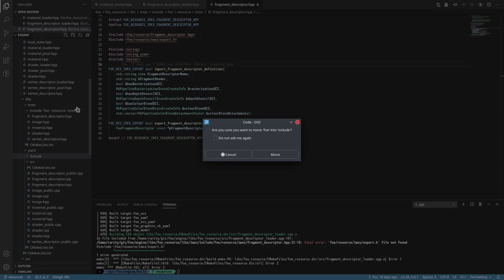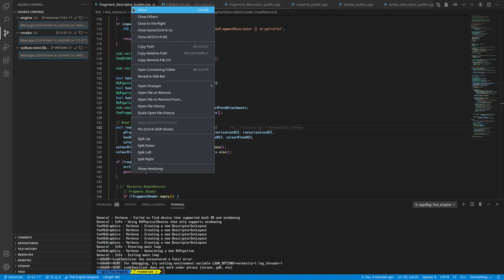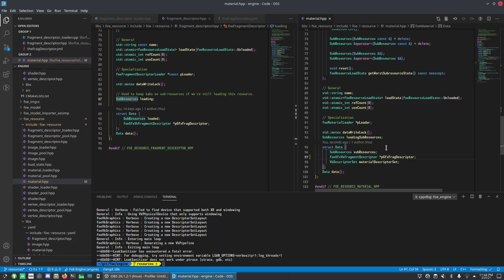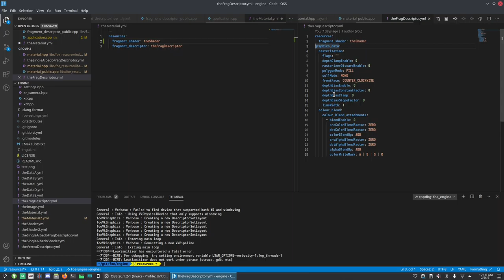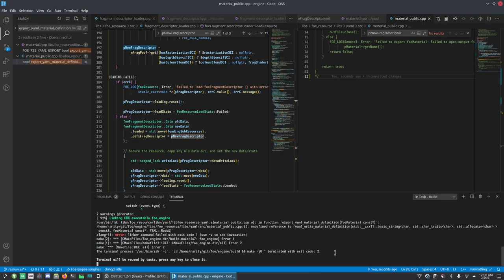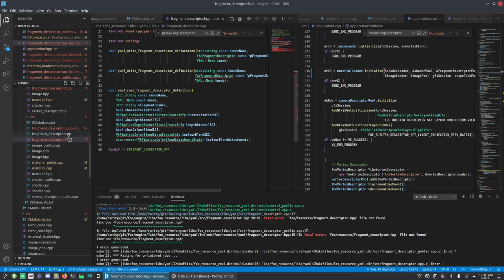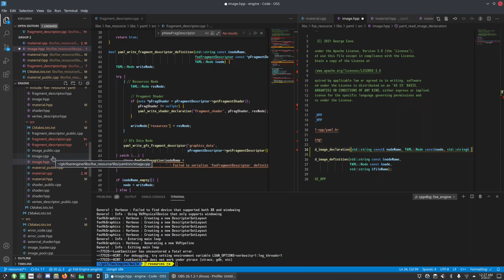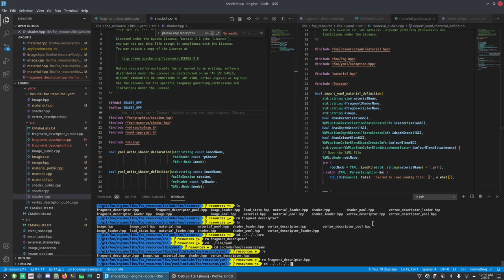064 - Split Resource Imex and Folded Fragment Descriptor into Materials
Previously for resource import/export, I was trying to shared symbols across both the Yaml and binary variants, however I have reconsidered this to not be worth the effort, and will simplify by having properly separated naming schemes.

As fragment descriptors are pooled withing the graphics session anyways, and the separated resource was just a handle to a handle, it is being folded into the material type, and other requirements for fragment descriptors will instead have direct handles to the graphics handle instead of the arbitrary resource type one.

2021/02/25